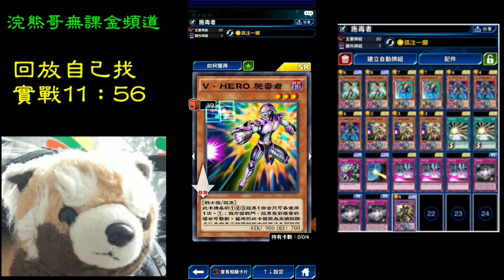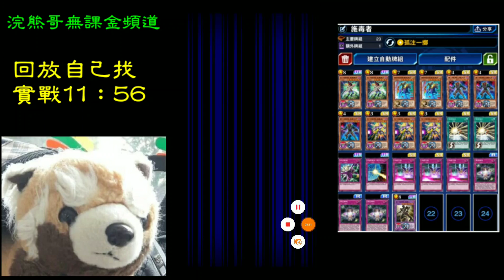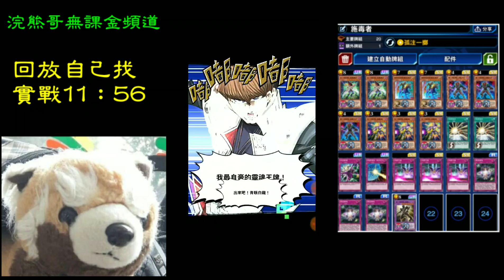【遊戲王Duel Links#366】突襲魔女最愛的食物！VHero施毒者，後臺毀滅吧！《V Hero施毒者Vision Hero Poisoner/突襲魔女VHERO Witch Raider》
1.牌組組成:
(1)V Hero突襲魔女URx2(Vision HERO Witch Raider)：第11大包。
(2)疾走的暗黑騎士蓋亞SR x3(Charging Gaia the Fierce Knight)：大神闇活動掉卡。
(3)D Heor 決斷小子x3(Destiny HERO - Decider)：卡片交易商。
(4)V Hero施毒者SRx3(Vision Hero Poisoner)：決鬥編年史活動獎勵。
(5)假面變身SRx2(Mask Change):第11大包。
(6)次元幽禁URx2 (Dimensional Prison)：第18小包。
(7)波紋防護罩 波浪之力(Drowning Mirror Force):第14大包。
(8)分斷之壁x3(Wall of Disruption)：第7小包。
(9)開天闢地 Rx3 (Beginning of Heaven and Earth)：卡片交易商。
(10)M Hero闇鬼URx1(Masked HERO Anki):第11大包。

2.技能Skill：孤注一擲(Roll 'n' Boost)